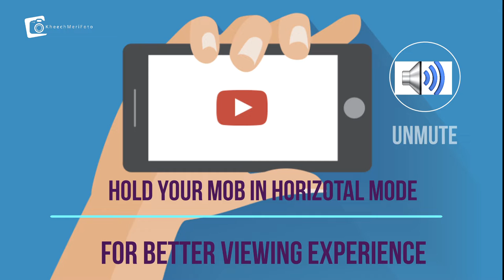Macro Photography by Rajib Sur (KheechMeriFoto)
Nature Photography